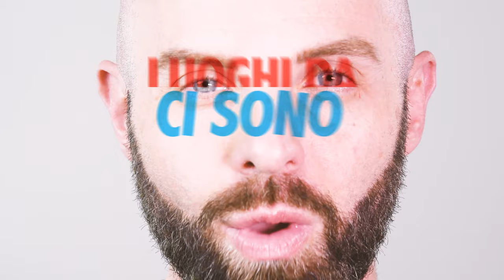Marco Profeta - E va bene così (Remastered 2023)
11 marzo 2023: una data indelebile nel mio cuore. Un teatro pieno di amici e sul palco altri amici ancora. il cuore che batte all’impazzata, le mie canzoni, le anime che si mescolano nella musica. Ho voluto racchiudere tutto in questo video, scegliendo come colonna sonora “E va bene così”, un brano che ho scritto qualche anno fa  e che contiene il messaggio di speranza più intenso per me: dovremmo avere sempre il coraggio di essere noi stessi ed aprire il cuore agli altri. Solo così saremo davvero “umani”.

Written by: Marco Profeta, Daniele Rossini
Recorded  by: Daniele Rossini
Mix&master: NMG REC STUDIO
Arrangement- Programming -all instruments: DANIELE ROSSINI
Voice: Marco Profeta
Director Video: Matteo Paniccia
Cinematographer: Alessio Bartoli | Matteo Paniccia
Visual Effects & Editing: Giada Patrizi | Matteo Paniccia
Design & Concept: Matteo Paniccia
Dress: X-Print